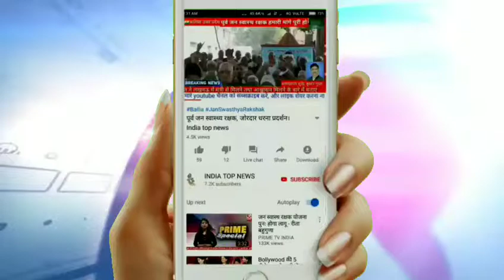हजारों रुपए की कीमती सामान व नगदी किया पार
ब्रैकिंग

 बांगरमऊ उन्नाव

कोतवाली बांगरमऊ  क्षेत्र में अज्ञात चोरों को  मंदिर व  दुकान ने बनाया निशाना

पीड़ित द्वारा कोतवाली में तहरीर देकर  कार्रवाई की मांग की गई है

बांगरमऊ क्षेत्र के ग्राम खैरूद्दीन पुर निवासी अमर सिंह पुत्र जगन्नाथ पुलिस को प्रार्थना पत्र देकर बताया गया है कि वह  क्षेत्र के नानामऊ घाट  तट के किनारे पुल के निकट एक छोर पर अपनी दुकान में मिठाई व चाट पकौड़ी आदि की दुकान किये हुए है बीती रात  अज्ञात चोरों ने धावा बोल कर उनके दुकान से 5 भगोना ,एक गैस भट्ठी,एक गैस सिलेंडर, 20 हजार की नगदी पार कर दी अौर पडोस मे ही इनके भाई संत रामजीवन दास के बने  मंदिर के स्थान पर बने कमरे से भी तीन भगौना, एक सौर ऊर्जा, बैटरी, 3000 हजार की नगदी एक गैस सिलेंडर व सभी बर्तन आदि पार कर दिए

घटना की जानकारी होने पर सुबह पीडतों  पुलिस को तहरीर देकर इस घटना मे  कार्रवाई करने की मांग की गई है
पुलिस ने घटना की रिपोर्ट दर्ज कर कार्रवाई की बात कही
चोरों का इतना आतंक बढ़ गया है एक से एक घटना को अंजाम दे रहे हैं उन चोरों को मंदिर भी नहीं दिखाई पड़ा
ब्यूरो रिपोर्ट मोहम्मद इरफान खान बांगरमऊ उन्नाव